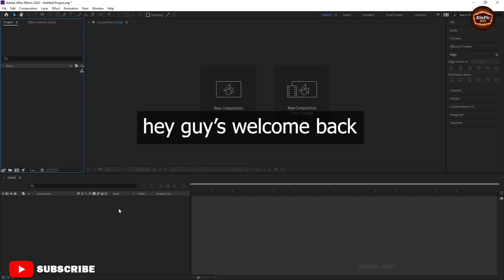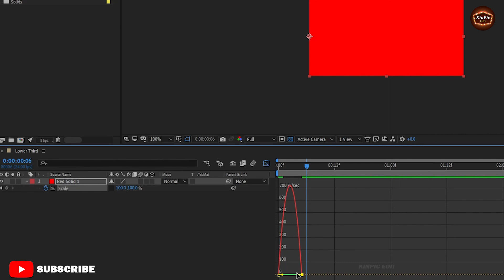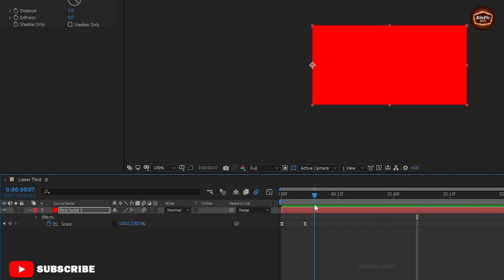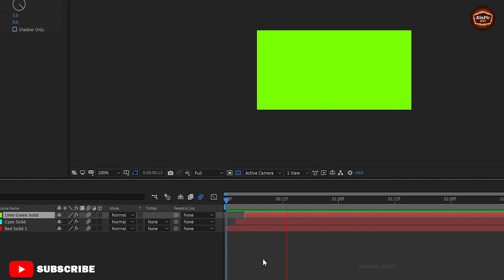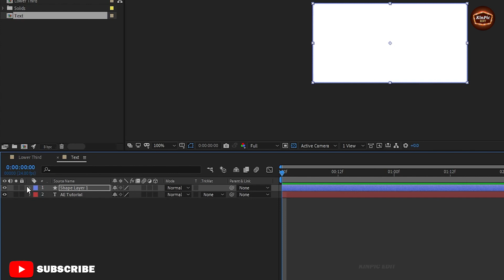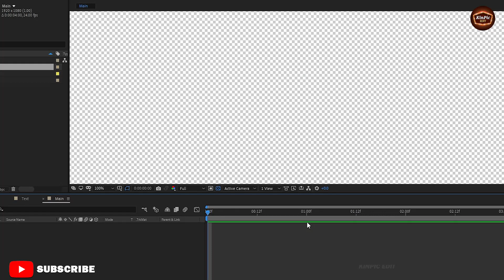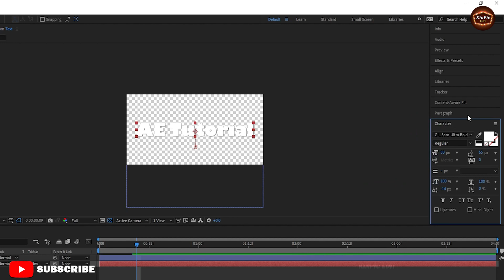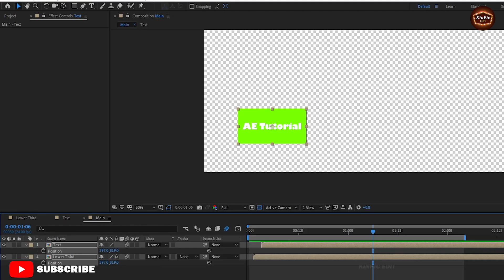After Effects Tutorial🔥 Lower Third in AFTER EFFECTS✅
in this tutorial you will learn how create lower third in after effects in a very easy way.